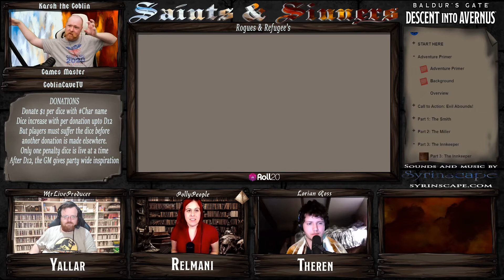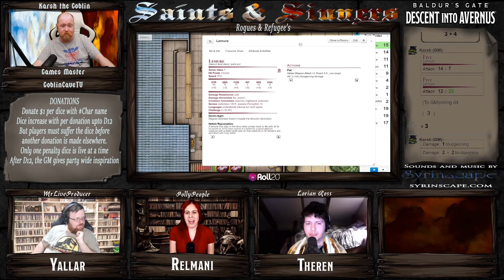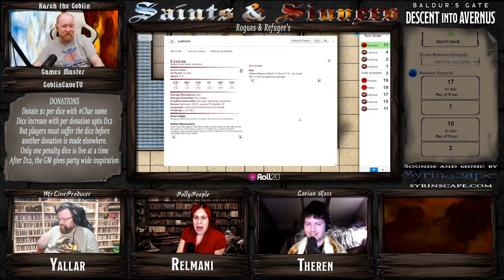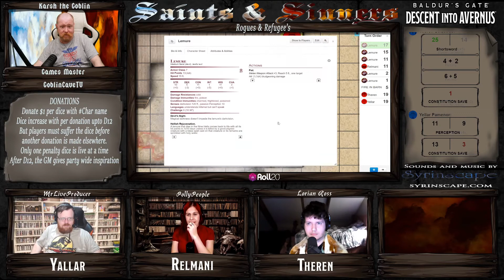Rogues & Refugees E05 Feathers and Flesh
This episode we welcome Lorian Ross And PollyPeople to our impromptu show. Sometimes after the seriousness of Saints & Sinners we need some release like this. And this fills the need of comedy in droves.

Season 9 of the Adventurers League allows your to experience an alternate version of the Wizards of the Coast Descent into Avernus campaign module. And the Adventurers League format allows you to drop in and out of games so that you can easily find a group that meets your time restraints.
And just to be clear I am not an Adventurers League Dungeon Master.

Our Saints & Sinners MERCH is now live.

Don't forget we have our own community discord where you can chat with our cast and other members of our community.

We are also a proud partner of Humble Bundle. You can use our link below to help both the channel and charities while getting some great discounts on games and items.

On our pre-show intro, breaktime and credits, Music and Sound by Syrinscape.